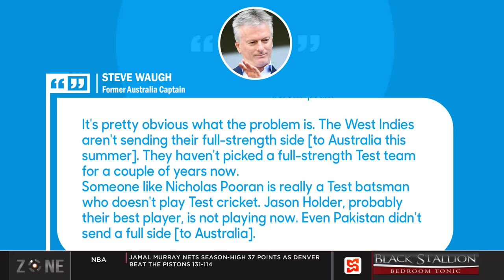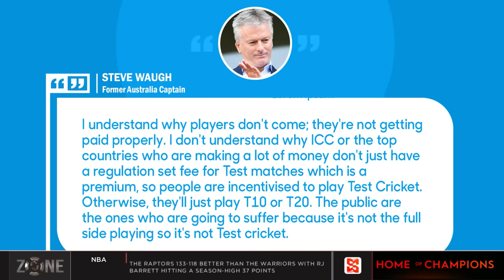Steve Waugh calls for Test regulations, Ex-Aussie wants payment rules in place for Tests, Zone react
The Zone invites cricket commentator Fazeer Mohammed to discuss Steve Waugh calling for Test regulations.